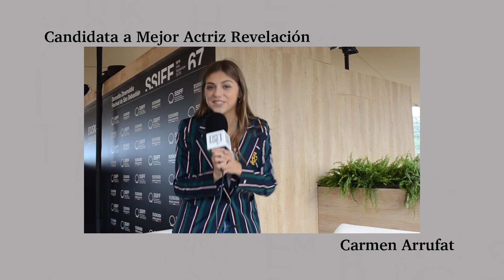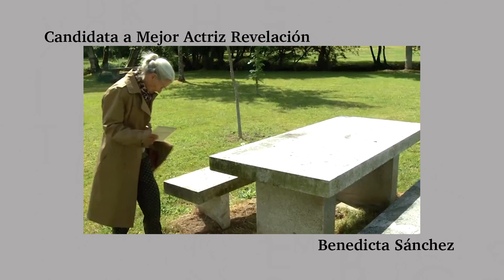Premios Goya2020: Candidatas a Mejor Actriz Revelación 🎭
0:11 - Pilar Gómez
0:36 - Carmen Arrufat
1:03 - Benedicta Sánchez
1:26 - Ainhoa Santamaría